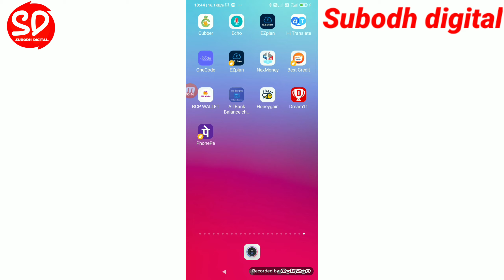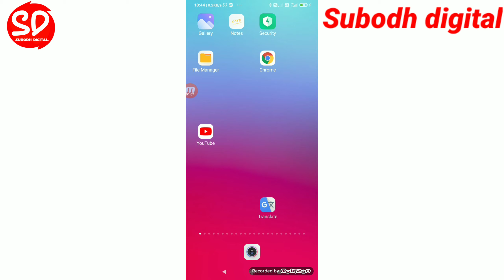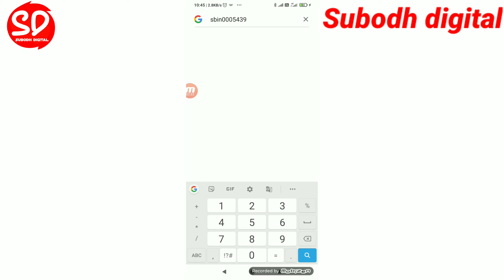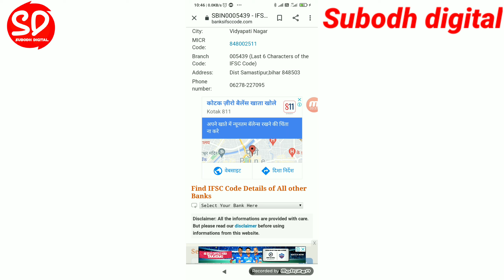sbi bank manager ka mobile number Kaise pata Kare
bank manager ka mobile number Kaise pata Karen

branch ka mobile number Kaise nikale

sbi bank manager ka mobile number Kaise pata Karen

mobile number Kaise pata Karen bank manager ka

Kisi Bhi bai manager ka mobile number Kaise pata Karen